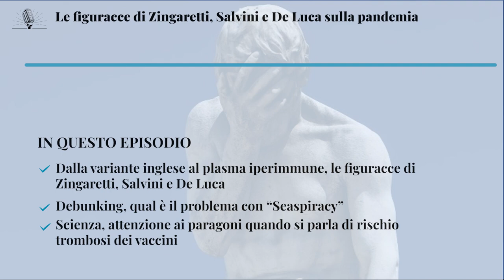Le figuracce di Zingaretti, Salvini e De Luca sulla pandemia - Il podcast di Pagella Politica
🎧 Il podcast di Pagella Politica, episodio del 16 aprile 2021 🎧

In questo episodio i fact-checker di Pagella Politica racconteranno che cosa hanno detto di sbagliato in relazione alla pandemia di Covid-19 tre politici italiani di spicco: il presidente della Regione Lazio ed ex segretario del Pd Nicola Zingaretti, il segretario della Lega Matteo Salvini e il presidente della Regione Campania Vincenzo De Luca (Pd).
Zingaretti è scivolato sulla variante inglese, attribuendole una contagiosità davvero eccessiva. Salvini, che per mesi ha fatto propaganda alla terapia col plasma iperimmune spiegando il suo mancato utilizzo su scala nazionale con teorie del complotto, ha visto crollare la sua retorica alla luce delle recenti evidenze scientifiche. Sempre il segretario leghista ha anche sostenuto che Lazio e Campania vorrebbero vaccinare i detenuti prima di anziani e disabili, salvo scoprire poi che la Lombardia a guida leghista lo fa da prima e più di tutte le altre regioni. Infine vedremo perché le parole forti di De Luca sull’intenzione di vacciniare chi vuole lui in Campania, e non le categorie indicate dal governo, o sono un bluff o lo porteranno a perdere il braccio di ferro con lo Stato.

Venendo alla rubrica sul debunking, in questi giorni si è parlato molto sui social e non solo di “Seaspiracy”, un documentario Netflix dai toni complottisti riguardo la pesca sostenibile: Simone Fontana ci racconterà quali errori sono contenuti nella pellicola, quali sono gli aspetti criticabili e qual è invece il fondo di verità alla sua base.

Infine, nella rubrica dedicata a scienza e medicina, Massimo Sandal questa settimana ci spiegherà perché dobbiamo fare molta attenzione quando leggiamo di paragoni tra i rischi di trombosi che comporta la vaccinazione contro la Covid-19 e i medesimi rischi associati ad altre azioni della nostra vita quotidiana o ad altri farmaci; partendo da questo spunto, cercheremo infine di capire perché serve a ben poco sbandierare sui social numeri e meme per convincere gli scettici a vaccinarsi.

00:20 Dalla variante inglese al plasma iperimmune, le figuracce di Zingaretti, Salvini e De Luca 18:22 Debunking, qual è il problema con “Seaspiracy” 23:05 Scienza, attenzione ai paragoni quando si parla di rischio trombosi dei vaccini
Host: Tommaso Canetta
Episodio scritto da Tommaso Canetta, Carlo Canepa, Simone Fontana e Massimo Sandal
Producer: Jessica Mariana Masucci

CREDIT BRANI
“Arpent”, “Comic game loop - Mischief”, “Crystal Bungalow” di Kevin MacLeod, “Monsters in hotel” di Rafael Krux e “Skipping in the No Standing Zone” di Peter Grasser hanno una licenza Public Domain

CREDIT IMMAGINE: Wikimedia commons